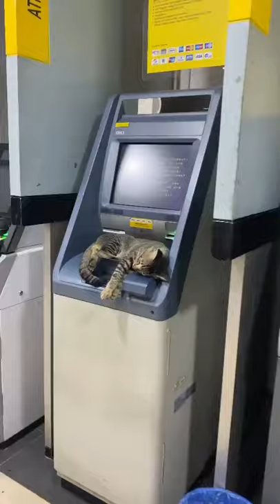ATM machine ke rakhwala 🤣🤣